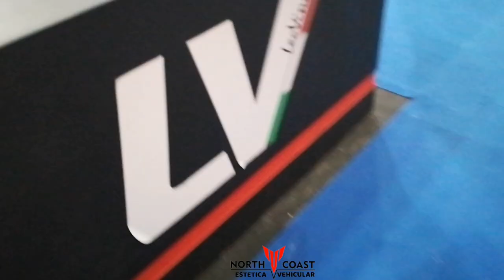Stand Leo Vince Salón Moto Buenos Aires 2023